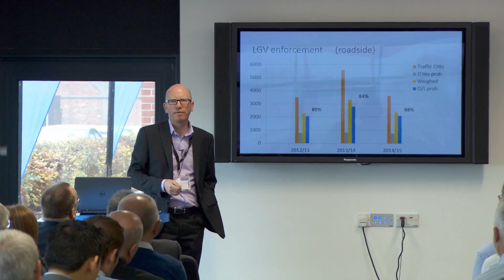Microlise Field Service & Fleet Conference 2015 - Post-Event Video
A review of the Microlise Field Service & Fleet Conference, held at the MIRA Proving Ground in November 2015. See fieldserviceconference.com for more information.